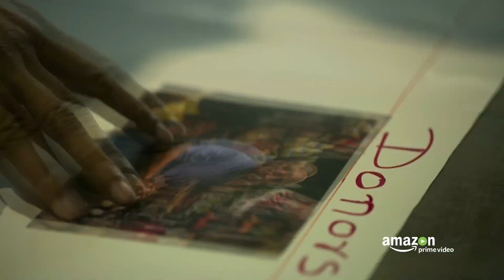Top 5 INDIAN Web-Series you must WATCH By Flashfivelist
5 Indian Web-Series Binge Watch Worthy.